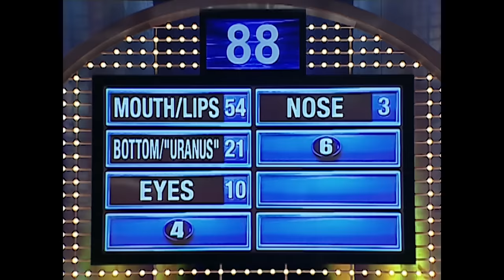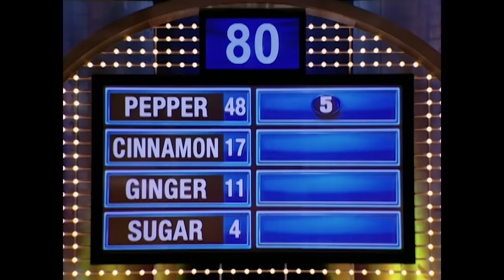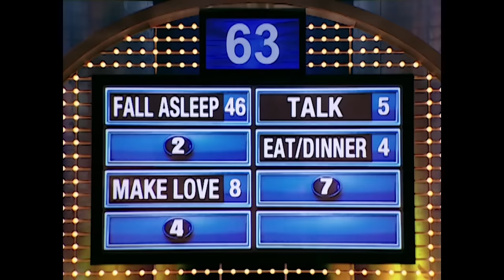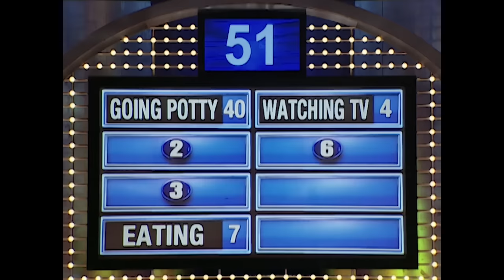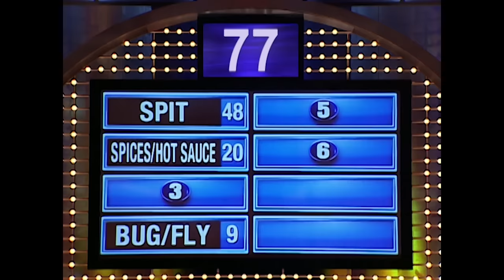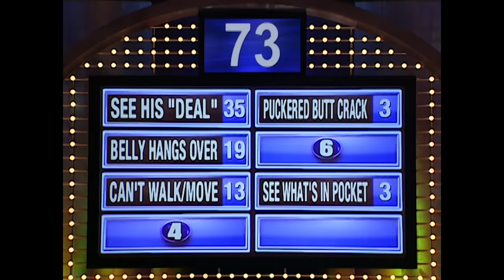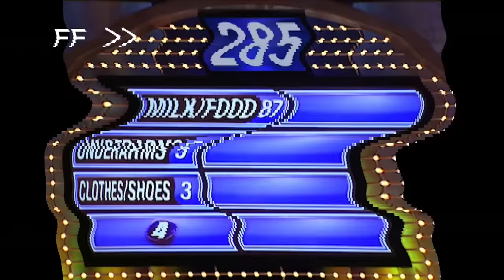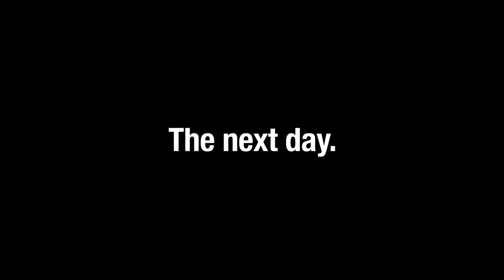Shocking answers BREAK Steve Harvey! (2nd season marathon 1/2)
Shocking answers break Steve Harvey in his second season as host (part 1/2)! Watch till the end for a touching surprise! (Additional footage courtesy of Major League Baseball.) The clips appear in the order they were recorded in 2011.

Chapters:
00:00:00 Introduction
00:00:08 Chapter 1
00:01:28 Chapter 2
00:02:10 Chapter 3
00:02:53 Chapter 4
00:03:21 Chapter 5
00:04:10 Chapter 6
00:05:15 Chapter 7
00:06:02 Chapter 8
00:07:26 Chapter 9
00:07:56 Chapter 10
00:08:23 Chapter 11
00:08:46 Chapter 12
00:09:22 Chapter 13
00:09:39 Chapter 14
00:10:20 Chapter 15
00:11:48 Chapter 16
00:12:29 Chapter 17
00:14:00 Chapter 18
00:15:05 Chapter 19
00:16:08 Chapter 20
00:17:02 Chapter 21
00:17:21 Chapter 22
00:18:27 Chapter 23
00:19:02 Chapter 24
00:19:28 Chapter 25
00:21:32 Chapter 26
00:22:11 Chapter 27
00:22:48 Chapter 28
00:23:15 Chapter 29
00:23:57 Chapter 30
00:25:42 Chapter 31
00:26:04 Chapter 32
00:27:04 Chapter 33
00:27:55 Chapter 34
00:29:03 Chapter 35
00:29:35 Chapter 36
00:31:06 Chapter 37
00:31:40 Chapter 38
00:32:25 Chapter 39
00:33:08 Chapter 40
00:33:50 Chapter 41
00:34:51 Chapter 42
00:37:08 Chapter 43
00:37:59 Chapter 44
00:39:39 Chapter 45
00:40:35 Chapter 46
00:42:52 Chapter 47
00:44:40 Chapter 48
00:46:13 Chapter 49
00:48:46 Chapter 50
00:50:07 Chapter 51
00:51:45 Chapter 52
00:52:19 Chapter 53
00:53:06 Chapter 54
00:53:53 Chapter 55
00:54:54 Chapter 56
00:55:26 Chapter 57
00:56:12 Chapter 58
00:57:22 Chapter 59
00:58:38 Chapter 60
00:59:54 Chapter 61
01:01:04 Chapter 62
01:01:38 Chapter 63
01:02:35 Chapter 64
01:04:23 Chapter 65
01:05:18 Chapter 66
01:06:11 Chapter 67
01:08:58 Chapter 68
01:09:26 Chapter 69
01:10:02 Chapter 70
01:13:42 Chapter 71
01:14:36 Chapter 72
01:15:13 Chapter 73
01:15:58 Chapter 74
01:16:27 Chapter 75
01:18:00 Chapter 76
01:18:35 Chapter 77
01:19:27 Chapter 78
01:22:17 Chapter 79
01:22:48 Chapter 80
01:23:16 Chapter 81
01:23:45 Chapter 82
01:24:04 Chapter 83
01:25:28 Chapter 84
01:29:13 Chapter 85
01:30:06 Chapter 86
01:31:08 Chapter 87
01:32:15 Chapter 88
01:33:02 Chapter 89
01:33:29 Chapter 90
01:34:32 Chapter 91
01:36:30 Chapter 92
01:37:26 Chapter 93
01:39:10 Chapter 94
01:39:55 Chapter 95
01:41:00 Chapter 96
01:41:22 Chapter 97
01:41:57 Chapter 98
01:42:43 Chapter 99
01:44:07 Chapter 100
01:44:28 Chapter 101
01:45:53 Chapter 102
01:47:47 Chapter 103
01:48:18 Chapter 104
01:49:51 Subscribe

Credits:
Producer: Ed Delage
Associate Producer & Editor: Ryan Vargas
Associate Producer: Ryan Mekenian